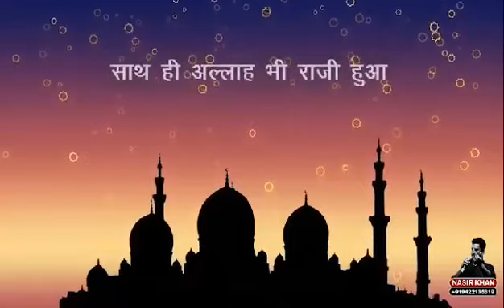Alhamdulillah ❤️❤️❤️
Video from choudhuryabdulalim43@gmai